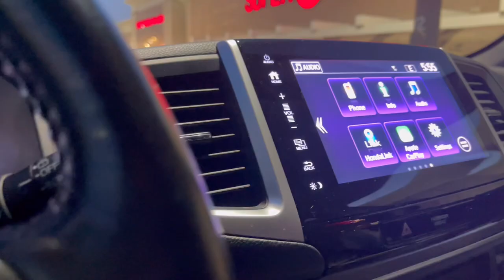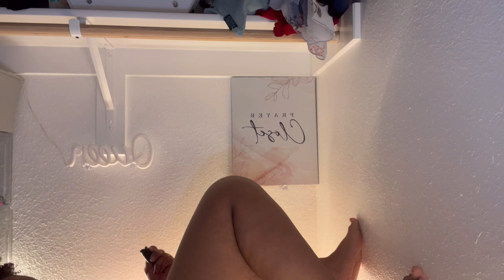MENSTRUAL CUP EXPERIENCE | FAIL | Flex Menstrual Cup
I keep it 💯

Coming up Next… Beauty Maintenance Routine (Posted 01/14/24)

My menstrual cup experience. I tried the flex full fit menstrual cup. I definitely should have gotten the slim fit for women under 30 who have not had a baby yet. I never thought I’d be making this video but here I am putting myself out there so please be kind. Unkind comments will be deleted to protect others who are genuinely here to learn something.